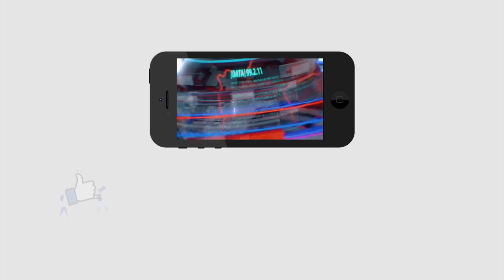Breaking News How to obtain Dog license | ఇక నుంచి ఏపీలో కుక్కలకూ పందులకు లైసెన్స్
ఇక నుంచి ఏపీలో కుక్కలకూ పందులకు లైసెన్స్